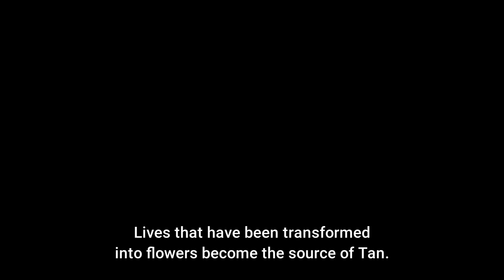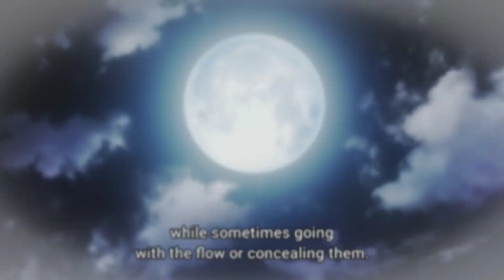The tensen an immortal being who never dies (Hell's paradise -jigokuraku ep07) Explained in hindi